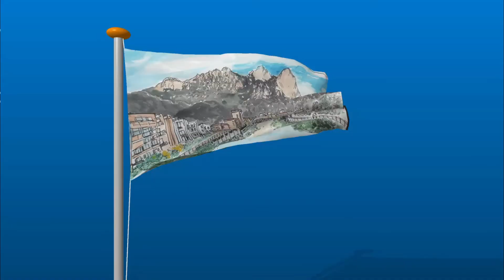[Landscape] 철새들의 비행｜수묵담채화｜mark making ｜composition｜minimalist #202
들녘 가득 날아오르는 철새,  이른 봄 농사준비에 황토를 드러낸 밭위로 수많은 철새가 날아 올랐습니다. 황토밭 너머 보이는 소나무들 위로 유난이 하늘이 푸르릅니다.

What is line and wash painting ?
Line and wash is a drawing and painting process in which defined lines are used in unison with washes of color or value. The lines are usually developed with pen and ink applications, applied with technical pens or traditional nib or dip pens.

What is mark making?
Mark making is an essential aspect of creating a work of art. We make marks with a pencil, a piece of pastel, charcoal or chalk, a brush and paint, a needle and thread, and all kinds of other instruments that let us incise lines, dots, shapes, and patterns into clay, wood, metal, stone, and plastic. The marks can be straight or squiggly, rigid or loose, singular or repetitive. They can express emotions, movement or stasis, order or chaos, weakness or strength. The range is infinite. It is with "letters" as well.

회화육법(繪畫六法)
남북조시대에 제(齊)나라의 화가 사혁(謝赫)이 그의 저서 《고화품록(古畵品錄)》에서 종래 여러 가지 어휘로 표현되던 사항들을 정리하여 표현한 것으로, ​산수화를 제작할 때의 주요 창작 방법을 설명하였습니다.
육법이 대체적으로 중국 미술사 전체를 지배하는 큰 개념으로 중국화법의 중심명제가 되었습니다.
1. 기운생동  (氣韻生動):  대상이 생기에 차있어 마치 살아있는 것처럼 느껴져야 한다...
  *천지 만물이 지니는 생동의 기풍이 화면에 생생하게 표현되는 일,
2. 골법용필 (骨法用筆): 대상의 골격을 파악하여 골격있는 필법을 사용해야 한다 .
  *고인(古人)의 필격(筆格)·골법(骨法) 습득을 비롯한 운필(運筆)에 관한 기법,
3. 응물상형 (應物象形): 대상의 정확한 형태를 파악하여 정확히 묘사되야 한다
  *물체 자체를 잘 알고 그 형상을 표현하는 일,
4. 수류부채 (隨類賦彩): 대상의 정확한 색채를 파악하여 정확히 표현되야 한다
  *유(類)에 따라 그 질(質)과 뜻을 잘 알고 색채를 묘사하는 일,
5.  경영위치  (經營位置):  화면의  위치와 구도가  정확히 주제와 객체관계로  통일되야 한다.
  * 구도법을 고려하는 일,
6.  전이모사  (傳移模寫):  선인(先人)의 잘 그려진 명화를 모사하는 동안에 선인들의 기법을 체득하는 일.
  * 옛 그림을 따라 새 그림을 그리라는 ‘전이모사(傳移模寫)​

이 중에서도 기운 ·골법 ·응물이 중요시되며 특히 기운은 회화의 이상(理想) 또는 평가의 기준으로 사용되고 있습니다.

Common characteristics of good art are:
1. the right amount of details.
2. the skillful use of light and shadow.
3. interesting color choices.
4. a believable and appropriate perspective.
5. an artistically pleasing composition.
6. a (high) degree of realism.

[ A4 갤러리 ]